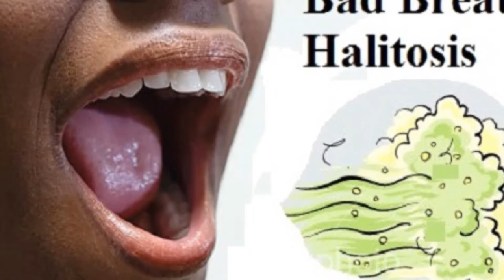GIS Midday News Brief (May 9, 2019)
In today’s news brief:
Saint Lucia and other global leaders make a commitment by signing onto the Agenda 2030 for Sustainable Development; the Government of Saint Lucia receives USD$16,192,000 in financing from the CDB to implement the EQuIP project; and the Dental Services Unit of the Department of Health launches the first ever dental comic strip competition.